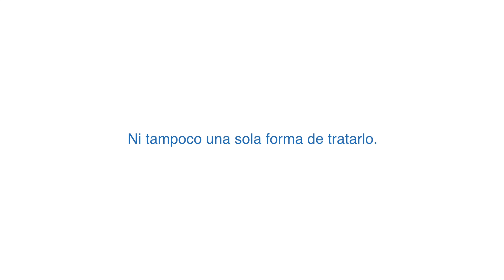Campaña CanSER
Día Mundial del Cáncer 2022
Campaña de laboratorio Roche con el acompañamiento institucional de la
Asociación Argentina de Oncología Clínica
febrero 2022